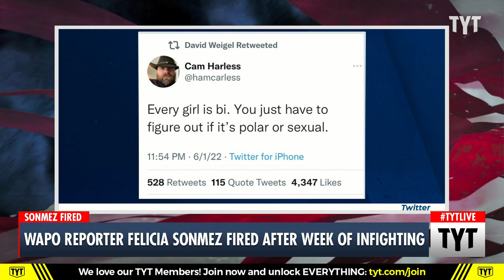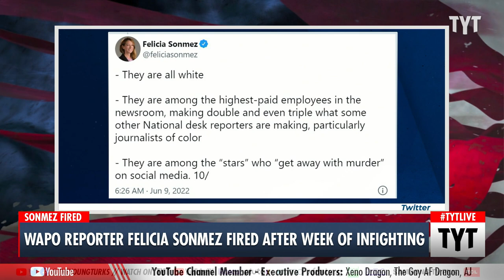Washington Post Reporter FIRED For Publicly Provoking Infighting With Colleagues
Washington Post reporter Felicia Sonmez has been fired from the publication after she provoked internal conflict in the newsroom after publicly blasting her colleague David Weigel on Twitter for retweeting a sexist joke despite him apologizing and immediately removing the retweet from his account. Cenk Uygur, Ana Kasparian, and David Shuster discuss on The Young Turks.

"After seven days of Twitter drama, the Washington Post fired reporter Felicia Sonmez on Thursday.

Last Friday, Sonmez publicly put colleague Dave Weigel on blast for having retweeted a distasteful joke that said, “Every girl is bi. You just have to figure out if it’s polar or sexual.”
Sonmez flagged the retweet in a tweet of her own that read, “Fantastic to work at a news outlet where retweets like this are allowed!”

Weigel un-shared the tweet and apologized within 90 minutes. On Monday, the publication suspended him for a month without pay. Even after the apology and suspension, Sonmez kept tweeting negatively about the Post and colleagues of hers who questioned her approach of publicly airing her grievances.

On Thursday, the company fired Sonmez via email. In the email, obtained by the New York Times, Post Human Resources Officer Wayne Connell explained that Sonmez was being terminated “for misconduct that includes insubordination, maligning your co-workers online and violating The Post’s standards on workplace collegiality and inclusivity.”"

220610__TA04Wapo